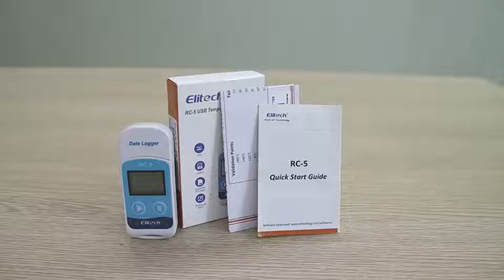USB LCD Display Screen Temperature Data Logger Recorder